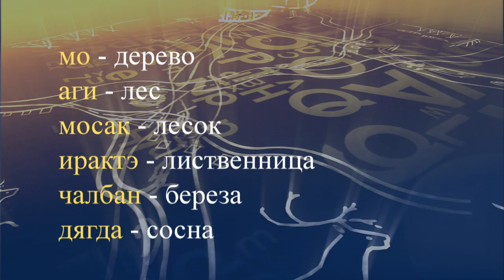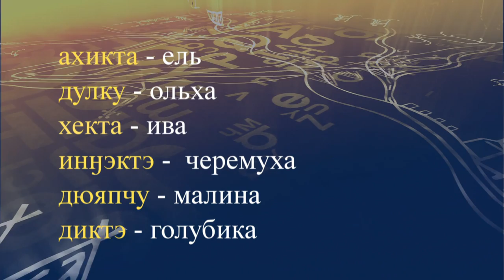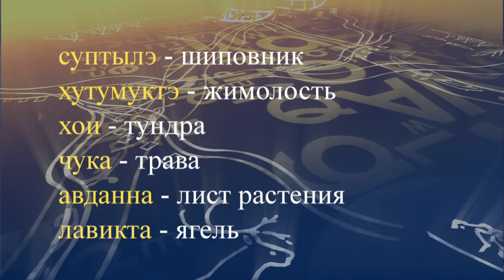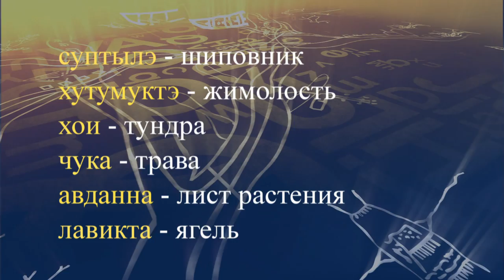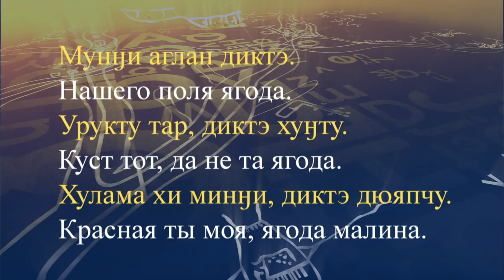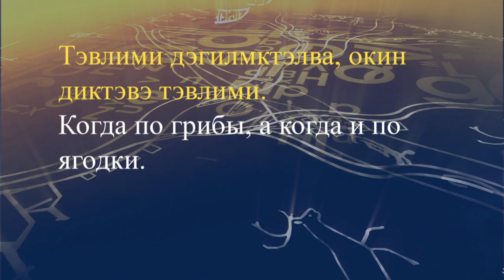teleuroki evenk 13